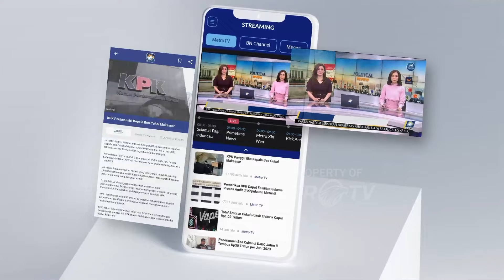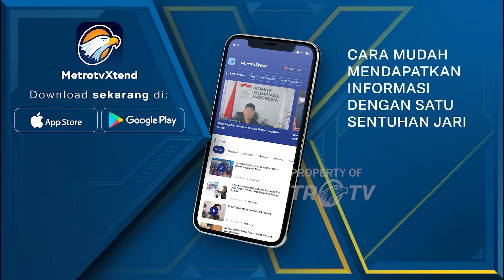Menteri PPPA Minta Pendampingan Psikologis untuk Pelaku Selama Proses Hukum - [Metro Pagi Primetime]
MetroTV,
Menteri Pemberdayaan Perempuan dan Perlindungan Anak Arifatul Fauzi sebelumnya mengungkap kondisi pelaku masih tergoyah secara psikologis. Arifatul meminta pendampingan terhadap pelaku terus dilakukan selama proses hukum berjalan.